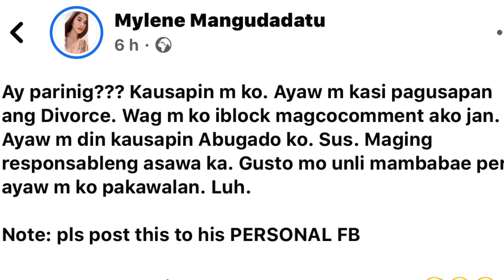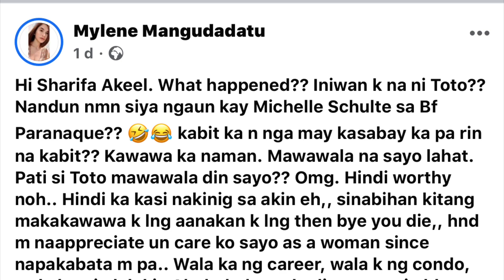UPDATED: CONG TOTÒ MANGUDADATU & MYLENE SAGUTAN SA SOCIAL MEDIA